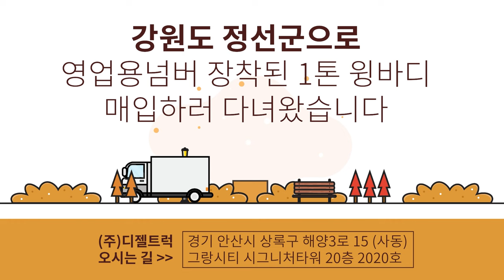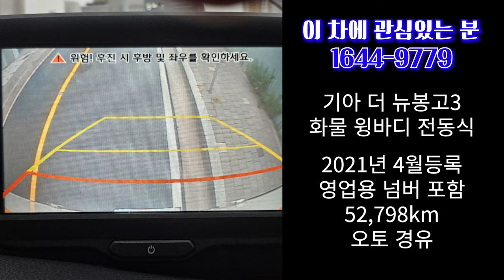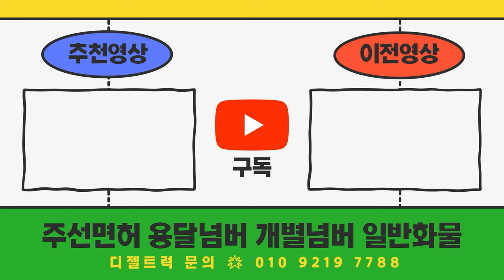강원도정선군 1톤윙바디 특A급차량 기아봉고3 + 영업용넘버포함 입고됨!